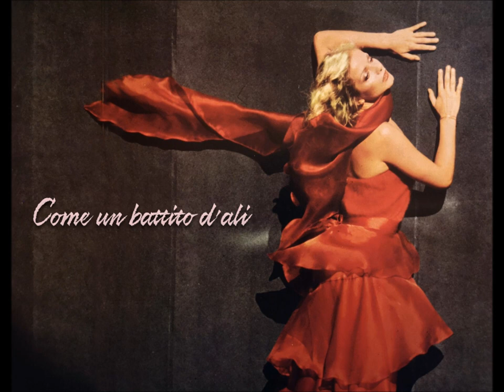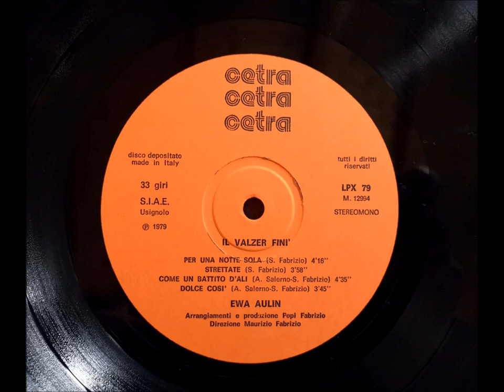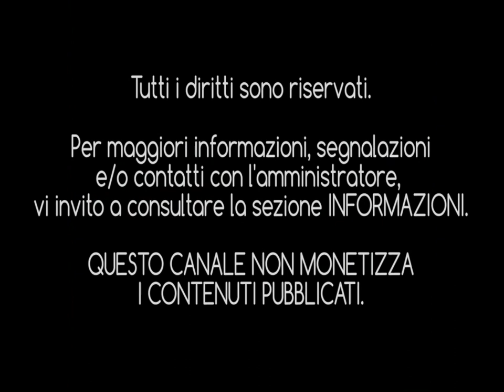EWA AULIN - Come un battito d'ali (1979) [HQ Audio]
Nasce nel '49 a Landskrona in Svezia ed esordisce ancora giovanissima nel mondo del cinema.
In seguito, più precisamente nel '67, viene notata dal regista italiano Alberto Lattuada che la vuole nel suo film "Don Giovanni in Sicilia" e da quel momento per Ewa inizia una breve carriera nel cinema americano, francese e italiano, lavorando con registi del calibro di Tinto Brass, Giulio Questi, Alberto Bevilacqua e Romolo Guerrieri.

Nel 1973 decide di abbandonare il mondo del cinema per stabilirsi definitivamente a Roma e costruirsi una famiglia con l'imprenditore Cesare Paladino.
Nella seconda metà degli anni settanta si iscrive all'università per intraprendere la professione di insegnante e nel 1979 esordisce nel mondo della musica incidendo, in un primo momento, un 45 giri per la Fonit-Cetra dal titolo "Arizona" sigla della trasmissione televisiva per ragazzi "Sceriffi e banditi" in onda sul primo canale e successivamente un LP intitolato "Il valzer finì", sempre per la Fonit-Cetra.

Il singolo tratto dal 33 giri è lo stesso che dà il titolo all'album, tuttavia, per misteriosi motivi discografici, il brano non viene pubblicato su formato 45 giri ma solo tramite dischi promozionali della casa discografica principalmente indirizzati alle Radio.

L'album è davvero un piccolo gioiellino, con arrangiamenti d'orchestra curatissimi diretti da Maurizio Fabrizio ma sotto la produzione del fratello Salvatore "Popi" Fabrizio il quale, assieme ad Alberto Salerno, scrive tutti i testi e le musiche del disco.
Certo, Ewa non era una cantante e in questo brano lo si percepisce e le si perdona qualche piccola pecca nell'intonazione, ciononostante il risultato finale è più che positivo.

Fra i titoli del 33 giri spunta la dolcissima "Come un battito d'ali" che ho deciso di "recuperare" e di proporre, per la prima volta su questo canale, in una versione completamente restaurata in digitale senza alterare quelli che erano i parametri originari.

Buon ascolto e alla prossima chicca!!

INTERPRETE: Ewa Aulin
TITOLO: "Come un battito d'ali"
AUTORI: Alberto Salerno - Salvatore "Popi" Fabrizio
ANNO DI PUBBLICAZIONE: 1979
CASA DISCOGRAFICA: Fonit-Cetra
EDIZIONI MUSICALI: Usignolo
PRODUZIONE: Popi Fabrizio
ARRANGIAMENTI: Popi Fabrizio
DIREZIONE ORCHESTRA: Maurizio Fabrizio
REGISTRAZIONI: "Studio Fonit Cetra" di Milano e "Quattro1" di Roma
FOTO: Alberta Tiburzi
ARTWORK: Grapyche Magica 2000 - Milano
FONTE: 33 Giri Fonit-Cetra  (LPX 79/12994)